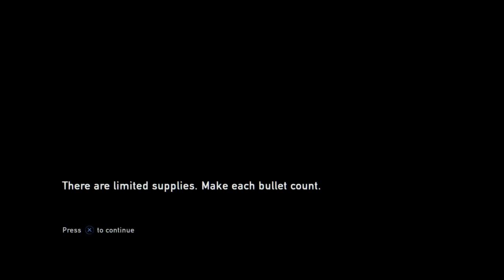The Last of Us - Part 15 - WE IN THE SNOW